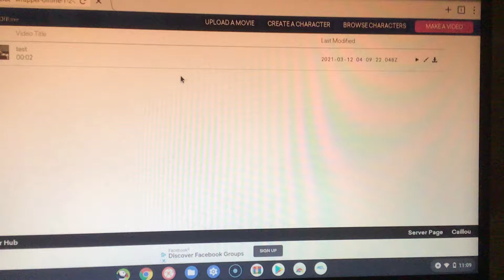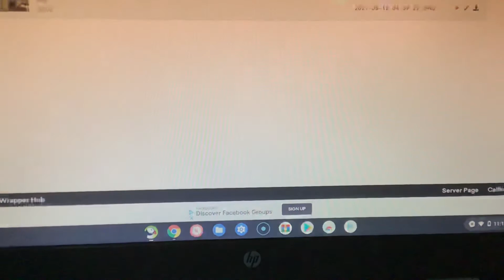Q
I managed to get some things working in wrapper offline 1.2.3 except the upload a movie button except for the video list.